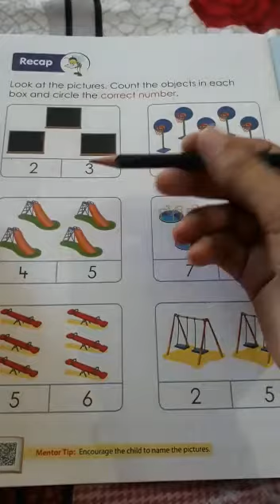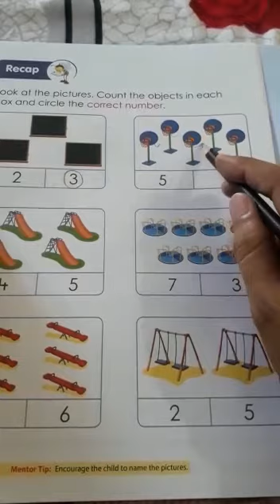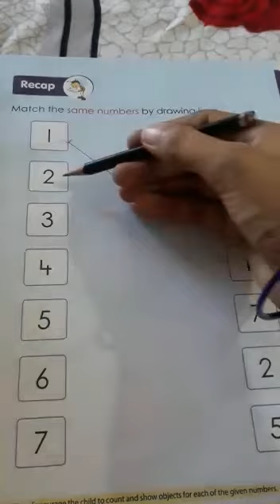Nursery Maths - Recap of Numbers 1 to 7